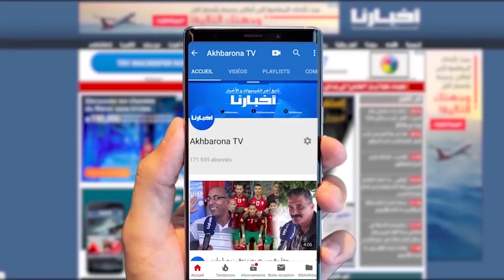المعارضة تنسحب من جلسة البرلمان احتجاجا على عدم حضور "الميراوي" ورفض الحكومة مناقشة أزمة كليات الطب